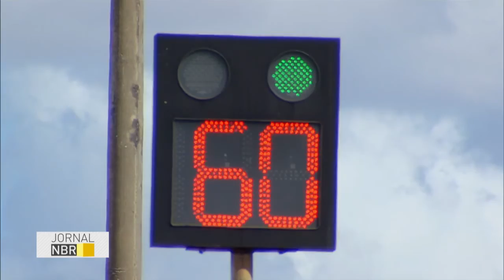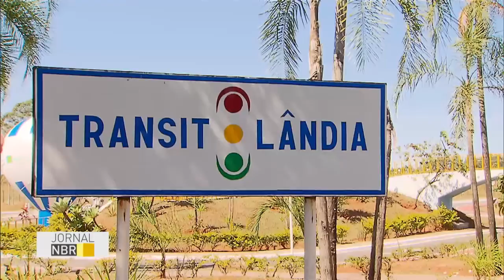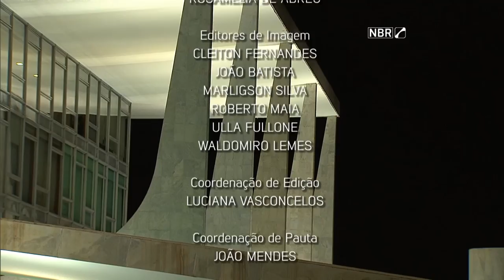Jornal NBR na Íntegra - 7 de julho